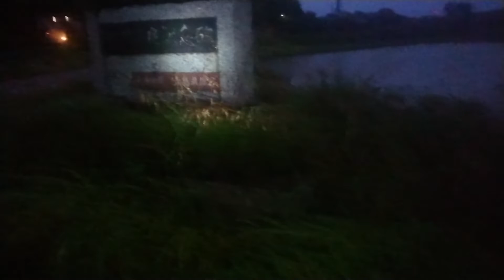26回目の散歩 ラスト 夜の散歩のルーティーン。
懐中電灯を持っております。
この辺りは田園地帯で、外灯が有りません。